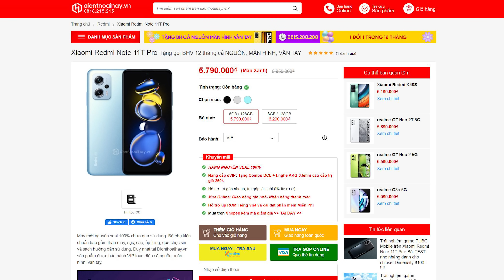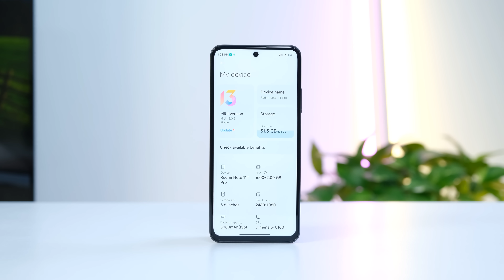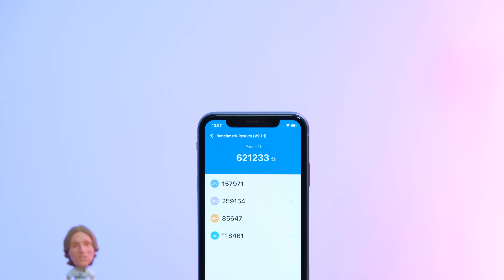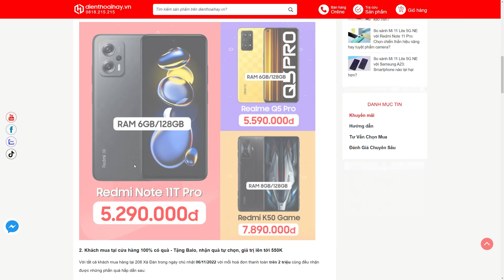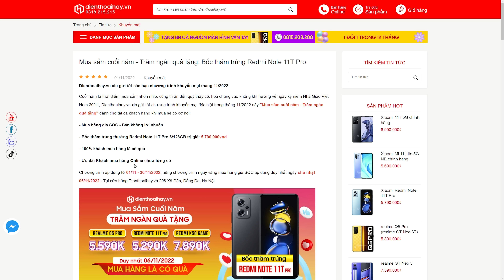Điện thoại 5 đến 6 triệu cấu hình cao hơn iPhone 11?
Anh em nhớ đến 208 Xã Đàn vào Chủ Nhật tuần này để có quà nhé